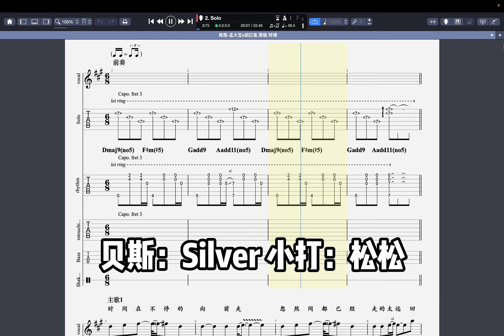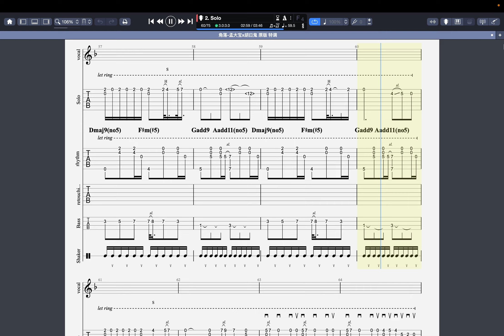《角落》孟大宝x胡曰鬼乐队 总谱